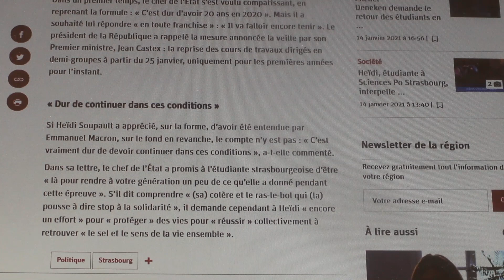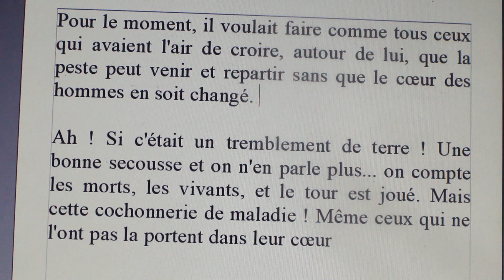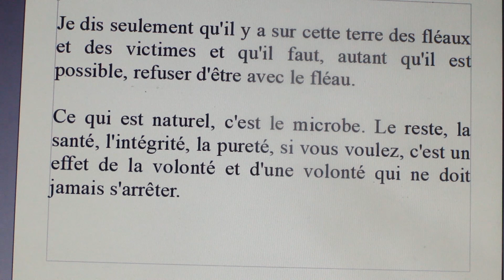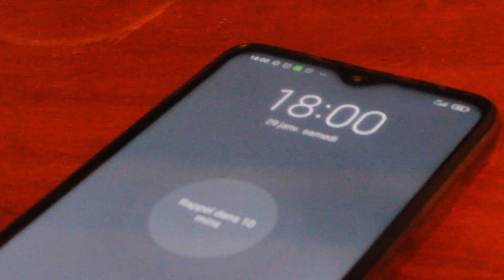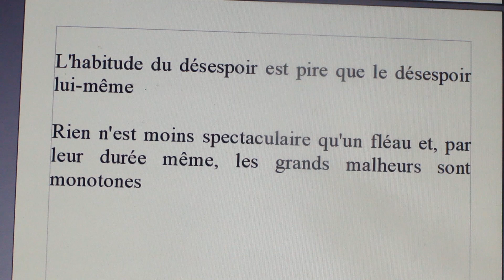Étudiant confiné : "tenir"...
Anaïs Kromicheff, étudiante en cinéma, exprime sa vision du confinement et illustre la réponse d'Emmanuel Macron à la lettre d'Heïdi Soupault, étudiante à Science Po.
Réalisation, images, montage : Anaïs Kromicheff
Strasbourg 2021